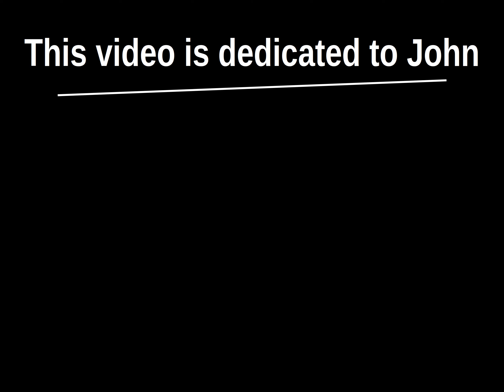Kitchen helper robot: opening a jar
naminukas - pneumatic walking and driving robot learns to open a jar. Vacuum suction cup is used to grab and unscrew the lid.